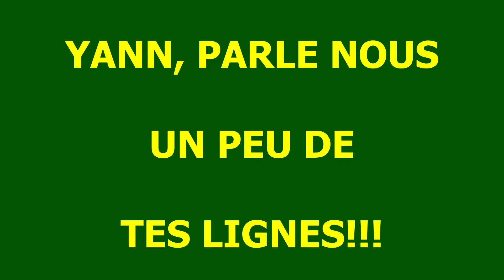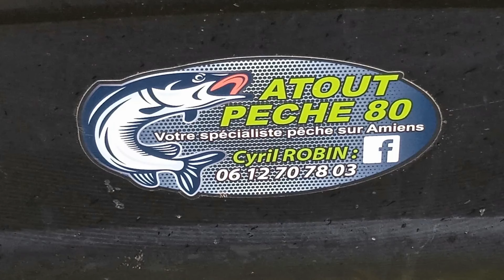Pêche de gardons au canal, en automne, AMORCES, ASTUCES, TECHNIQUES....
Mes chers Pêcheurs et mes chères Pêcheuses, MY FISHING 80 vous offre une petite vidéo de pêche au coup, dans le canal de la Somme, en période automnale.

Les gardons seront-ils au  rendez vous sur ce poste de pêche très sauvage.

Yann vous présente sa méthode pour faire "DU FISH", AMORCE, LIGNES, TECHNIQUES ET ASTUCES, tout y est abordé.

Pour toute commande (flotteurs 3D, BAIT DROPPER ou autre) : voici le lien vers notre site internet:

Bon visionnage, GARDEZ LA PÊCHE ET AMUSEZ VOUS BIEN;

Yann